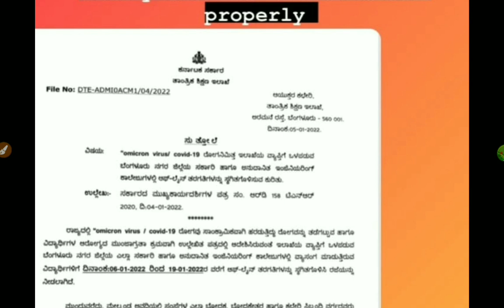ALL UNIVERSITY UPDATE|ONLY BANGLORE COLLAGES CLOSED|students solution